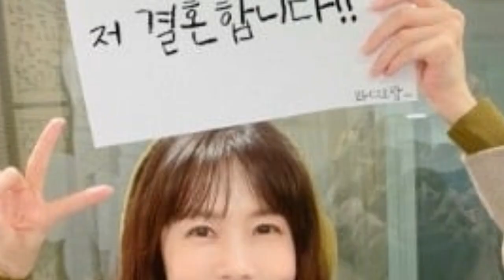이승우, 스페인 2부 4팀-이스라엘 2팀 관심.. "스페인 갈 듯" - 해외 반응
[엑스포츠뉴스 김희웅 인턴기자] 소속팀에서 입지를 잃은 이승우(신트트라위던)가 팀을 옮길 수 있을까. 스페인 매체 스포르트는 23일(한국 시간) ‘벨기에를 떠나는 것에 가까워진 이승우’란 제목으로 그의 이적설을 다뤘다. 매체에 따르면 이승우는 라리가 스마트뱅크(2부) 4팀의 오퍼를 받...